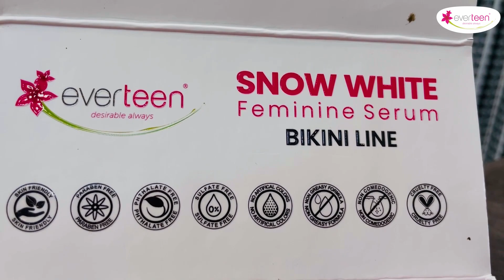अब सब समझ आता है मुझे पहले नही पता था पर अब Doubt नही है मुझे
everteen Snow White Intimate Whitening Serum जो help करता है अपेक dark intimate area को और other sensitive areas को lighten up करने मैं।

🌸Helps in lightening dark spots and skin discoloration.
🌸Made up of proven skin whitening ingredients like Kojic Acid and Vitamin C.
🌸Makes skin soft, smooth, and supple.

In frame - @bowtie_and_lipsticks (Banashree Palit Gala)